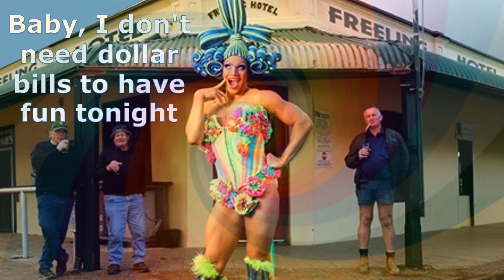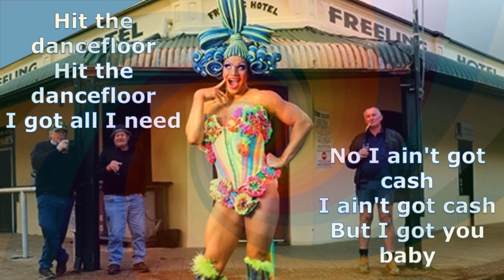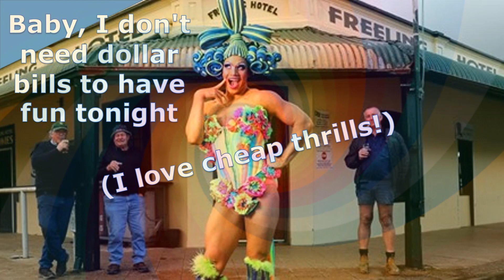Priscilla Queen of the Desert - Cheap Thrills (Felicia Jollygoodfellow)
NCL Epic NCL Epic NCL Epic